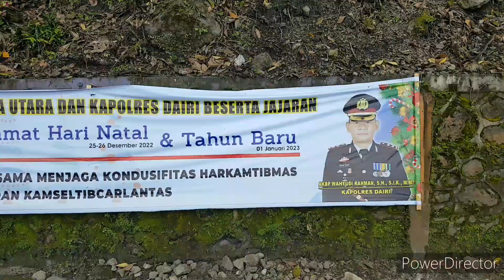senin 19desember2022 sumbul pegagan harga jengkol pasar pajak sumbul pegagan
harga jual tomat masih top cer dipasar pajak sumbul pegagan pada senin 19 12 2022.harga jual buncis terung boga masih cukup oke.harga jual jeruk manis kurang lancar disumbul pegagan pada senin sore